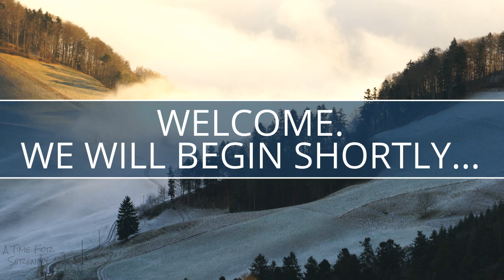Serenity Online Meeting Video #7 - "Welcome. We Will Begin Shortly."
The world is conducting business and school in Zoom meetings over the internet.  Use this beautiful video to let everybody know that they are in the right place and that the meeting will begin shortly.

The videos were assembled and additional stock footage was obtained using WeVideo and Viddyoze.  Thanks also to snappa.com, getstencil.com, and photopea.com for additional editing and images.